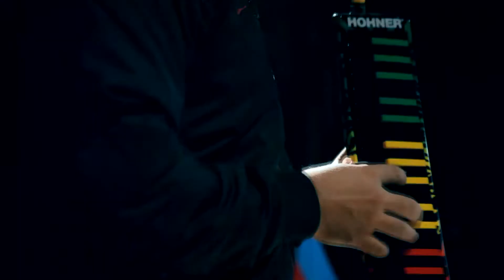Sarvar & Gulnaz’s Aria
Composer: Uzeyir Hajibeyov
Tar: Amin Mousavi
Piano / Melodica / Bass & Drum Programming:
Ali Mousavi
Video & Edit: Fayaz Bahram
Special Thanks to: Emil Afrasiyab , Enver Sadigov and Qaytagi Ensemble